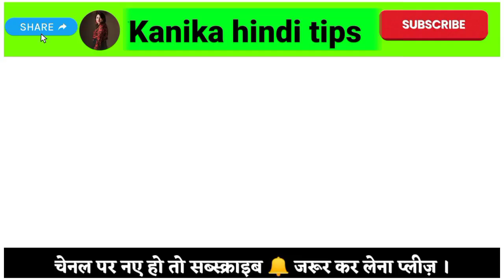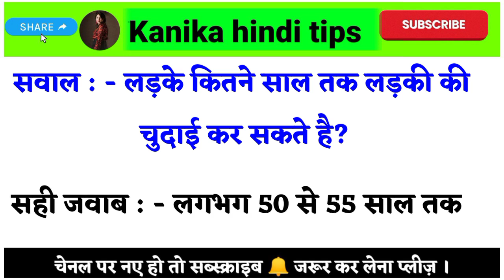Sex motivation speech in hindi Bhabhi ko kaise chode 🔥😅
Is video mai batye gai ki bhabhi ki kaise chod sakte hai hai